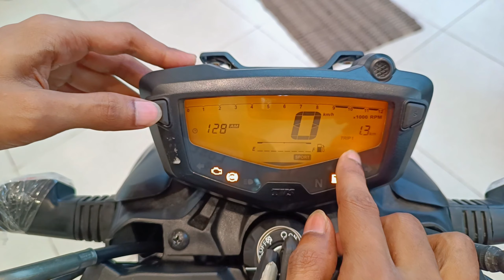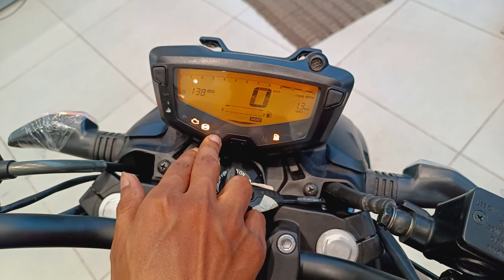Tvs Apache RTR 160 4v Black Edition।। Tvs Apache 160 4v Black Colour। Price। Review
Showroom Address :-
Speed Wheel Nexgen Tvs
Near Rajbari, Main Road, Gokulpur
Pakur, Jharkhand

apache 160
apache 160 4v black
tvs apache rtr 160 4v features
tvs apache rtr 160 4v black edition
tvs apache rtr 160 black edition
apache rtr 160
apache
tvs apache 160
apache 160 4v black edition

Follow on